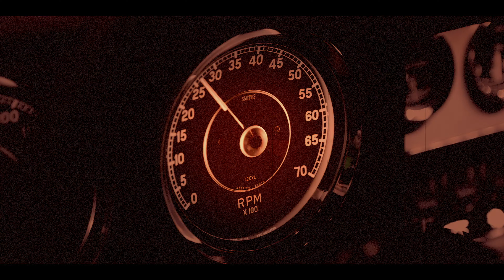Diaz Off - Might Is Right (Official Music Video)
Video directed by Denis Diaz
Realized by Denis Diaz and Timothée Paul
Mixed by Vincent Diaz at Studio Dorabella Prod.
Mastered by François Fanelli at Sonics Mastering.
Written by Denis Diaz.
Performed by Diaz Off.
Produced by Hepimi Records.

- LYRICS -

Finally she's back in Italy,
Juggling with a double identity.
Golden reflexion in her eyes,
She's got the medusa touch...
She's in love with a public enemy,
Suddenly the dream is reality.
A ruby like a tangerine,

Enough is enough, open your eyes
MIGHT IS RIGHT
Enough is enough, don't be so nice
MIGHT IS RIGHT
So long ...
Time for a car chase through Napoli,
Che bella vita, che bella vita

Benefit from high society,
Never mind the fate of humanity.
He trust nobody but the blade,

Black jaguar through the night,
A shadow in the light.
He put aside the pride
Until the queen be satisfied...